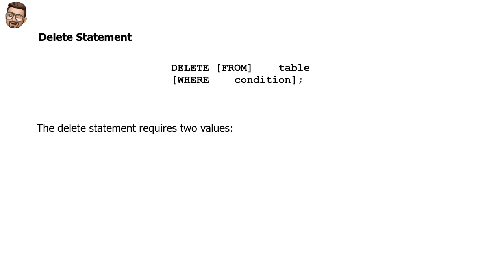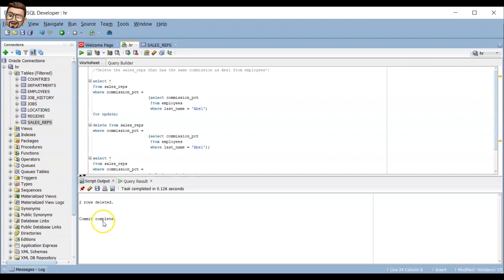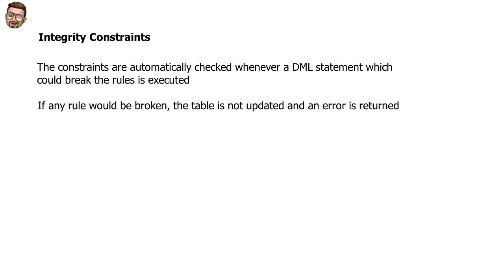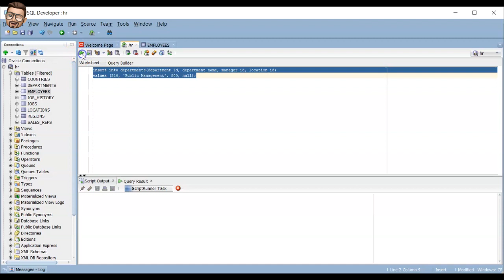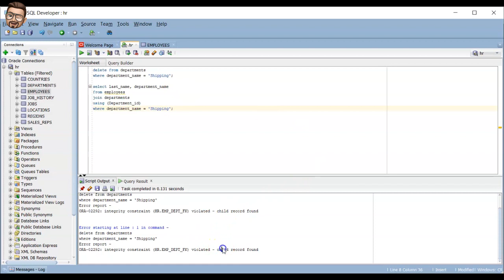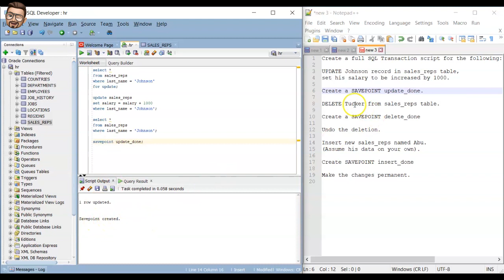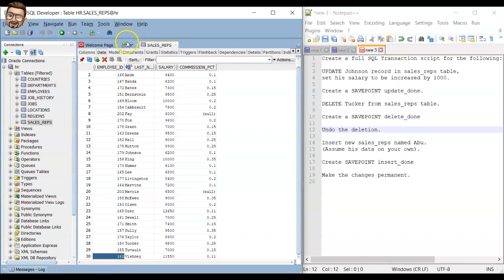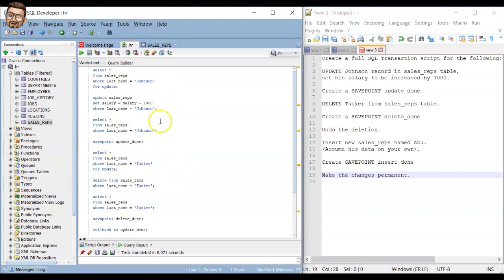Transactions & DML Part 3